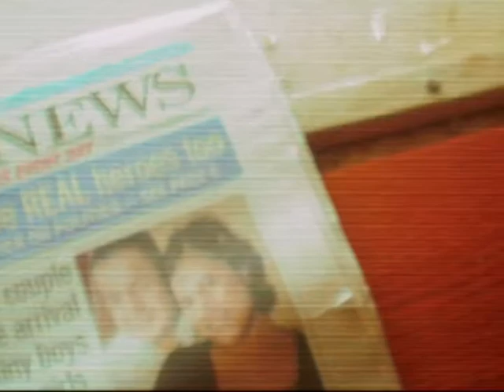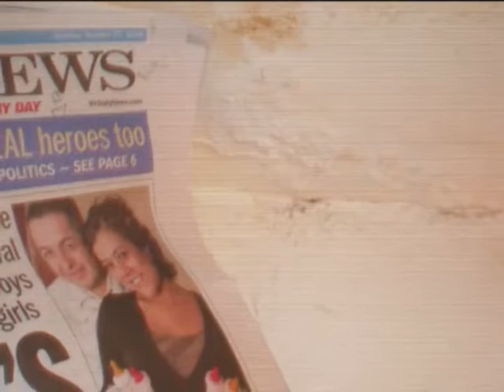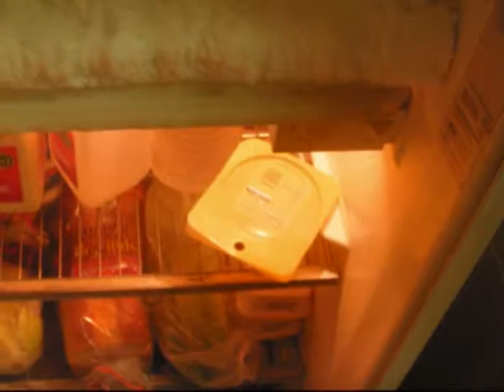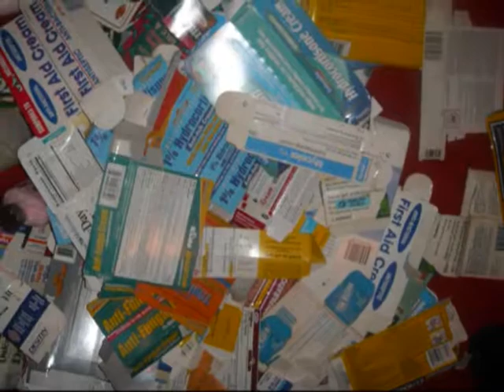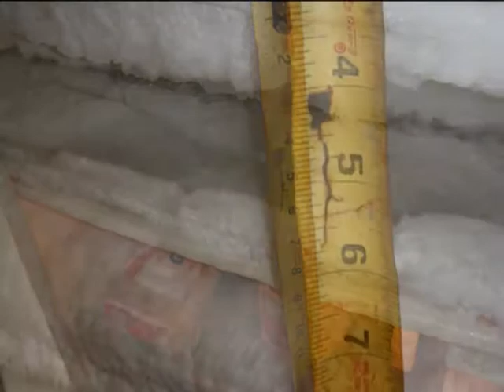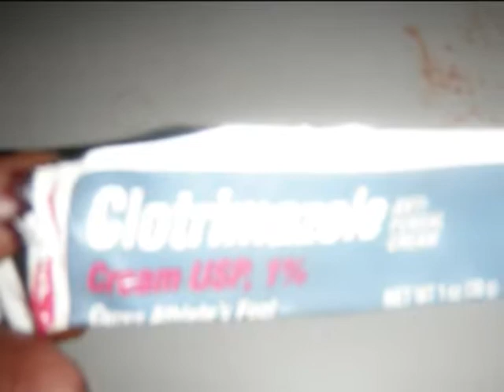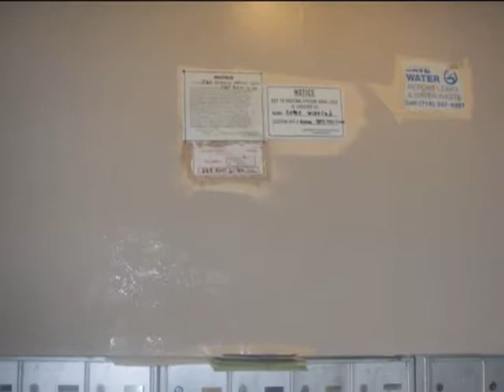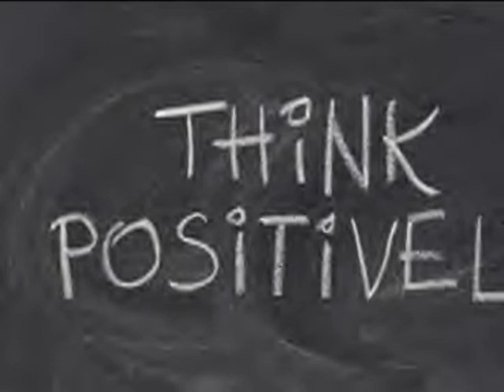2012 TERRORISM 1 EXHIBIT A. OF DITMAS PARK .CARNEGIE MANAGEMENT.585 EAST 21STREET BKLYN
Description. THE VIDEO SHOWS CARNEGIE MANAGEMENT OF WILLIAMSBURG BROOKLYN.  A KNOWN DOMESTIC TERRORIST ORGANIZATION  AND THE BUILDING 585 EAST 21STREET BROOKLYN N.Y. THE TENANT IN APT 5C WAS ILLEGALY TERRORIZED FOR YEARS BY DITMAS PARK ASSOCIATES, ITS ATTORNEYS AND CIVIL JUDGE KIMBERLY MOSER. KIMBERLY MOSER SPENT OVER 5 YEARS STRAIGHT DRAGGING THE SEPTEMBER 11TH GROUND ZERO HERO TO HOUSING COURT. KIMBERLY MOSER COMMITTED A ACT OF TREASON WHILE ON THE BENCH AND FRAUD UPON THE COURT. ENTERTAINING A ILLEGAL ENTITY SUCH  AS DITMAS PARK WHO WILLFULLY FAILED TO WITHHOLD EMPLOYEE TAXES CHEATING THE UNITED STATES GOVERNMENT. EMPLOYEE TAXES WERE NEVER WITH HELD AND OR PAID MAKING IT A CRIMINAL ACT THE LAW VIEWS AS WILLFUL. WILLFUL BY LAW. NO ILLEGAL ENTITY MAY ENTER  ANY COURT AND RECEIVE A VERDICT IN THEIR FAVOR. A ACT OF MONEY LAUNDERING. KIMBERLY MOSER IS A RING LEADER AND GO TO PERSON IN THE COURTS.  A PONZI PYRAMID SCHEME WHEREBY ALL INVOLVED ARE UNFAIRLY ENRICHED. ON FEBRUARY 8TH 2013 KIMBERLY MOSER AND HER TERRORIST ORGANIZATION STAGED A BRAZEN DAYTIME HOME INVASION WHICH APPEARED TO BE A EVICTION. IT WAS NOT. IT WAS A LYNCHING AS THE DISABLED GROUND ZERO HEROS APT 5C AT 585 EAST 21ST WAS LITERALLY ROBBED BY KIMBERLYS BANDITS AND THE ITEMS ONCE IN THE APT WERE SELLING ON THE STREETS THE NEXT DAY. A COVERUP BEGAN WHEREBY KIMBERLY MOSER AND DITMAS PARK LEFT FOR DEAD IN THE NOREASTER THE DISABLED HERO. WILLFULLY AND WITH FULL KNOWLEDGE OF THE ATROCITY KIMBERLY STATED FOR THE FEDERAL RECORD SHE DID NOT CARE IF THE TENANT WAS IN FACT HOMELAND SECURITY. TUSKEEGEEE EXPERIMENTING ON THE AGENT AND FALSE ARRESTING THE AGENT AND LEAVING THE AGENT TO DIE. THE TRUTH SHALL NOW BE REVEALED. FOLLOW DEEP INTO A KNOWN BROOKLYN DOMESTIC TERRORIST ORGANIZATION WHERE TUSKEEGE EXPERIMENTS AND ILLEGAL EVICTIONS AND FRAUD UPON THE COURT AND TREASON AND ATTEMPTED MURDER OFA GOVERNMENT AGENT OCCUR.  YOU WILL KNOW THE NAMES OF THESE PERPERTRATORS AND THE TERRORIST ACTS COMMITTED AGAINST AMERICANS. A NETWORK , A CRIMINAL SYNDICATE, A CELL OPERATING WITHIN THE CONFINES AND JURISDICTION OF NEWYORK CITY NEWYORK. THE PLAYERS INCLUDE DOCTORS, LAWYERS, JUDGES, BUILDING OWNERS SUCH AS LANDLORDS. THE NETWORK POSES A IMMEDIATE THREAT TO THE UNITED STATES OF AMERICA. FOLLOW THE MONEY AND TERROR OF A KNOWN STEALTHY SOPHISTICATED NETWORK OF DOMESTIC TERRORIST WHO STEAL ASSETS OF AMERICANS AS THEY PLUNDER THE LIVES OF THE UNEXPECTING CITIZENS. LEARN THE LENGTHS OF COVERUPS. THE FALSIFIED PAPER WORK AND MOCK COURT PROCEEDINGS. LEARN OF THE LANGUAGE NEVER HEARD BEFORE BY AMERICANS THAT THE TERRORIST SPEAK.  NOW YOU WILL BE INVITED TO WITNESS DOMESTIC TERRORISM RIGHT HERE IN NEWYORK.